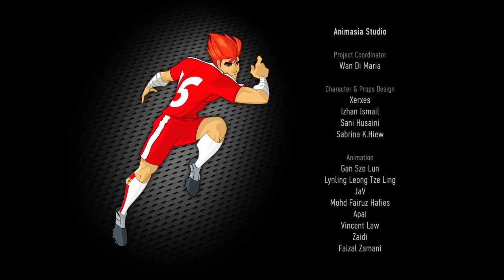Supa Strikas - Season 4 Episode 45 - Cuju Be Loved | Kids Cartoon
Forget about transfer news, or what’s going on in the Premier League, UEFA, the World Cup or La Liga – The Super League is where the action is happening! Manchester United and Chelsea have nothing on the Supa Strikas team. This football adventure series is packed with goals that Neuer and Oblak couldn't touch. If you think Renaldo or Neymar are the best you obviously haven’t seen Shakes, El Matador or Klaus in action. As for Messi, well, he'd probably swap a shirt with our boys in red.

In this episode: Shakes is on the verge of a triumphant return to the Supa Strikas starting 11 when Coach sends him to China to make a guest appearance at a soccer museum opening! Shakes is drawn into the history of the sport only to discover the secret to beating Iron Tank. Now... if only Iron Tank weren't tracking him in their submarine!